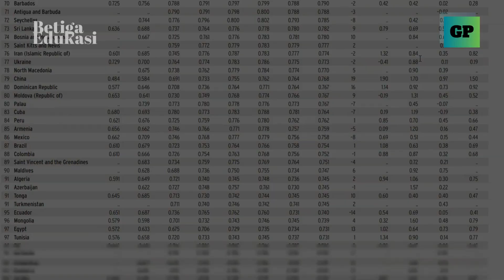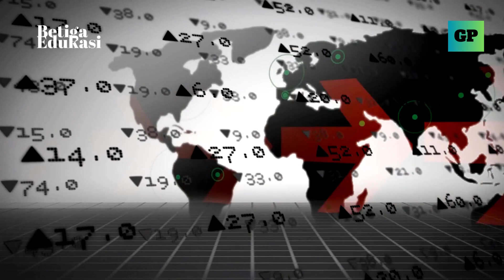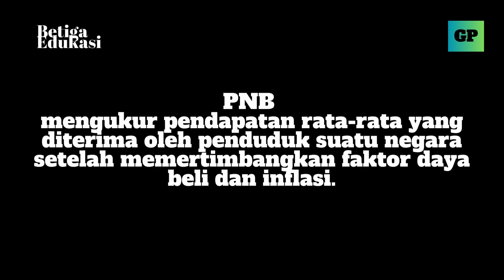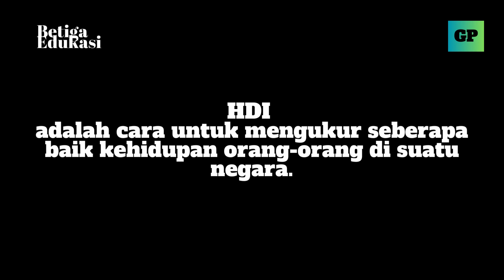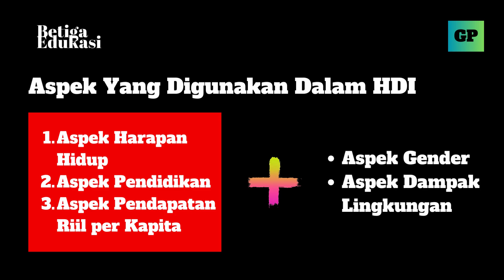MENGAPA ADA NEGARA MAJU DAN NEGARA BERKEMBANG?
Video pembelajaran ini membahas tentang mengapa ada negara berkembang dan ada negara maju di dunia.

Terhubung dengan kami!

Link Latihan Soal
Tidak tersedia.